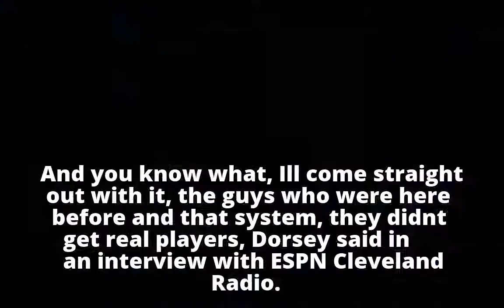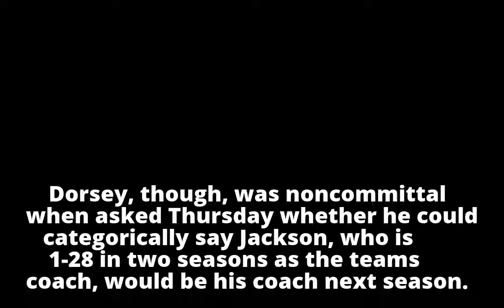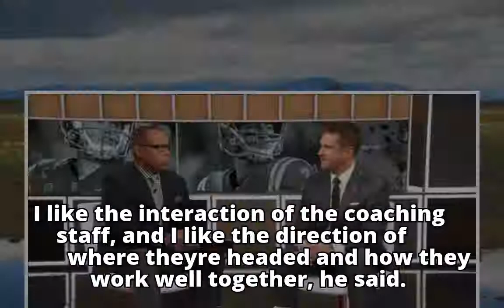John Dorsey: Sashi Brown 'didn't get real players,' cutting Kenny Britt easy